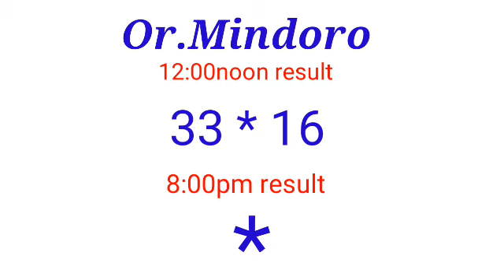STL - OR.MINDORO June 11, 2022 1ST DRAW RESULT